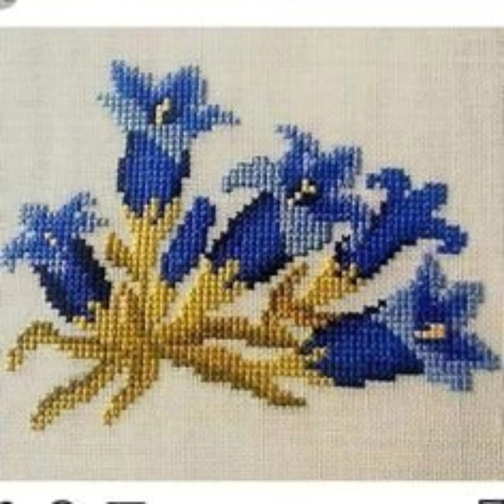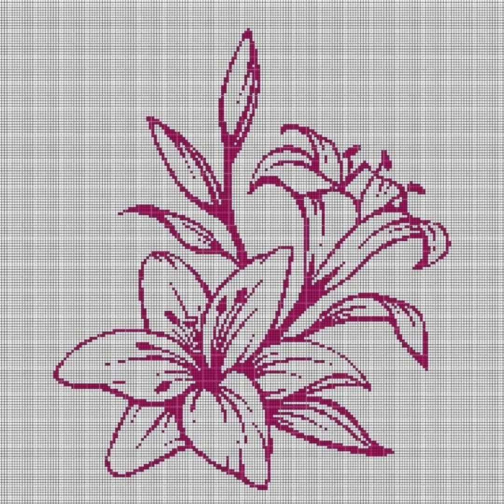alucinante puntos de cruz bordado a mano patrón de flores colorido atractivo ideas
mind blowing cross stitches hand embroidery flower pattern colourful attractive ideas